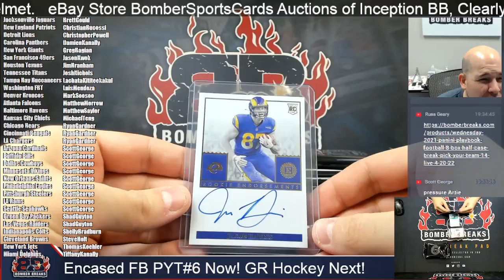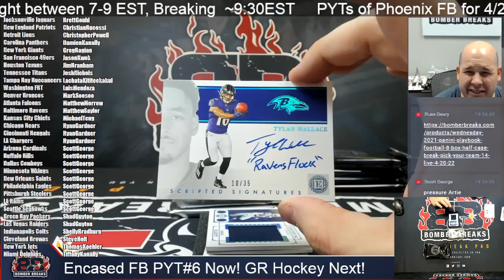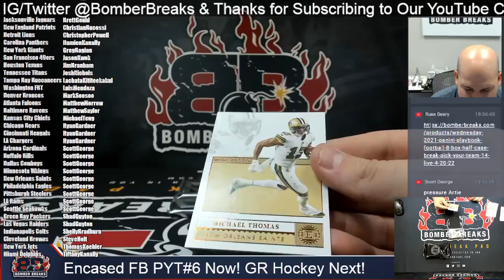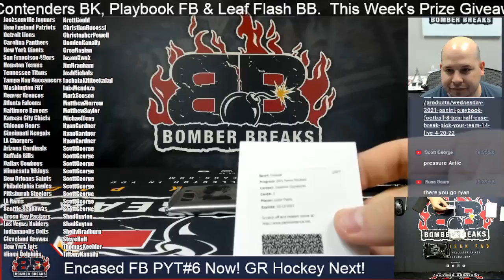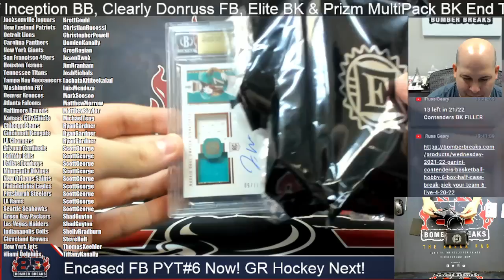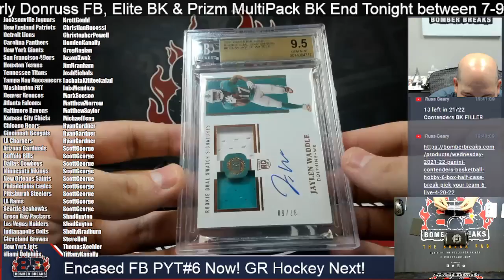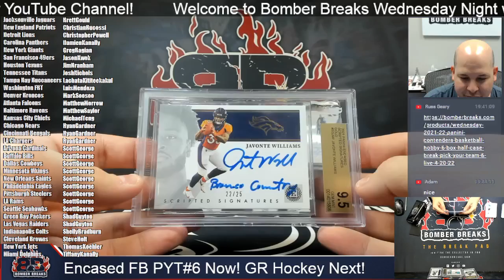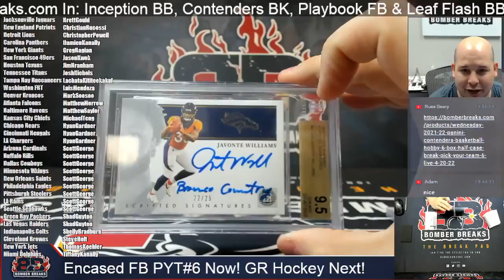2021 Panini Encased Football Pick Your Team #6 4 Box Half Case Break 4 20 22